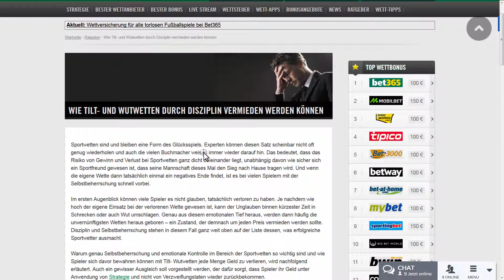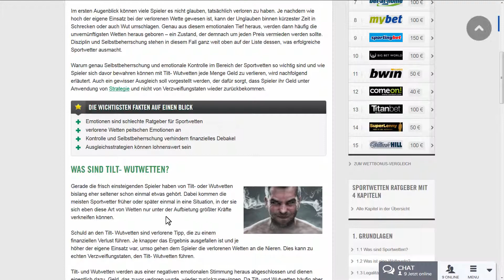Tilt Wutwetten (Zusammenfassung)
Bei Sportwetten sollte man sich immer selbst im Griff haben, ansonsten kann es zu so genannten Tilt- bzw. Wutwetten kommen. Wie sich dies verhindern lässt wird im Ratgeber erklärt.